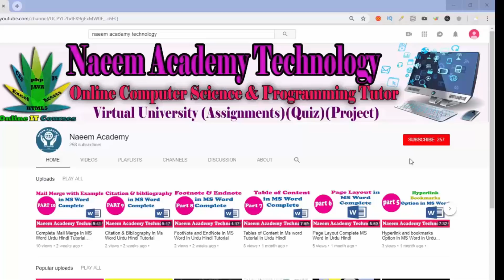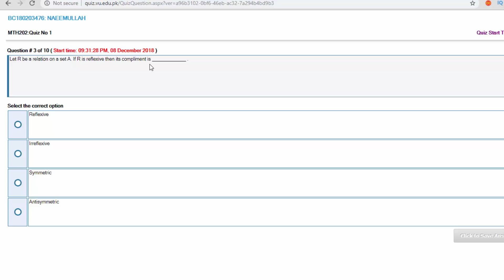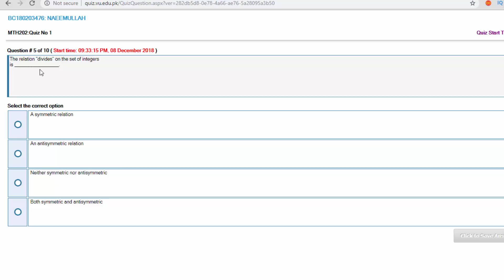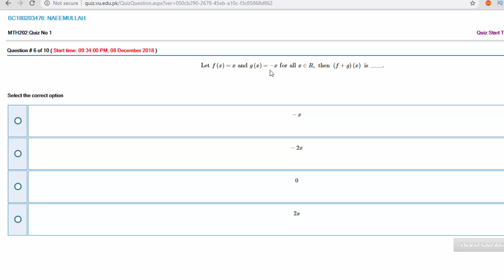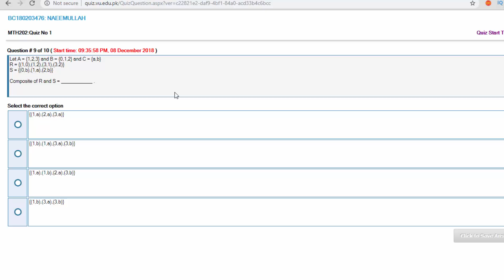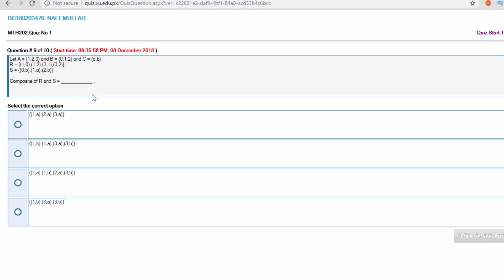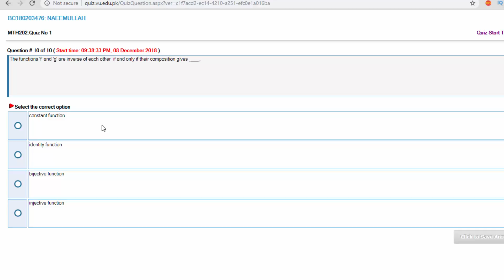MTH202 QUIZ NO.1 2018 WINTER